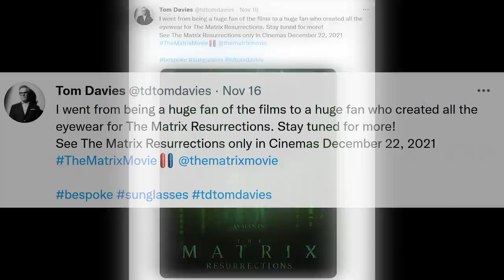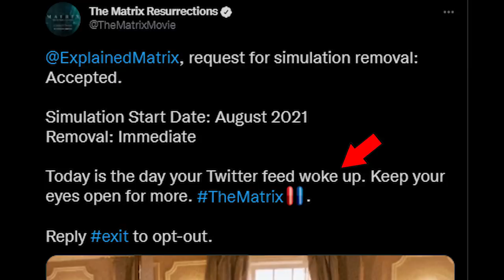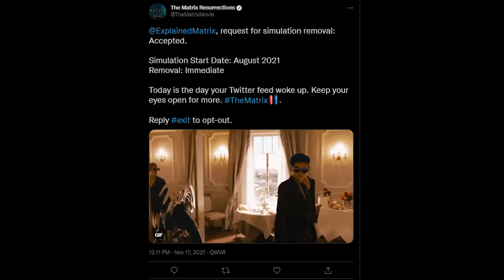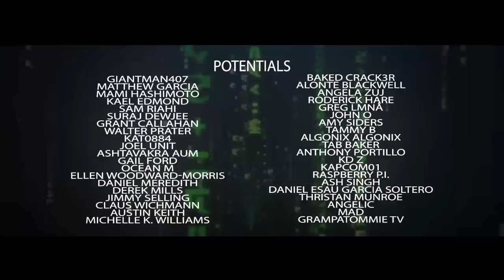Matrix 4 Official Poster Breakdown! | MATRIX EXPLAINED